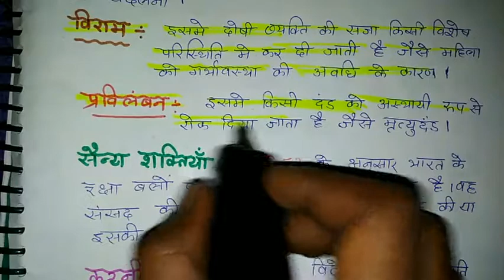संघ की कार्यपालिका राष्ट्रपति की शक्तियाँ भाग 5 IAS PCS SSC BANK रेलवे लेखपाल दरोगा पुलिस आदि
Roop Chandra tricky GS Guru संघ की कार्यपालिका राष्ट्रपति भाग 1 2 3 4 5 कमजोर से कमजोर छात्र के लिए एकदम बेसिक से